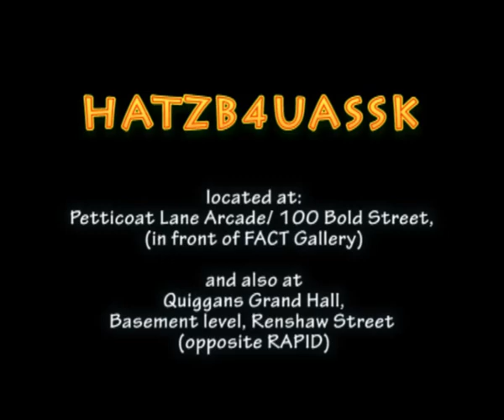HatzB4UAssk trailer pt1.Hat and cap Shop, Renshaw street, Liverpool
hatzb4uassk headgear, headwear, hats, caps, belts, badges, stockings, buckles, bags, rucsacs, wristband, beanies, trilbys, accessories